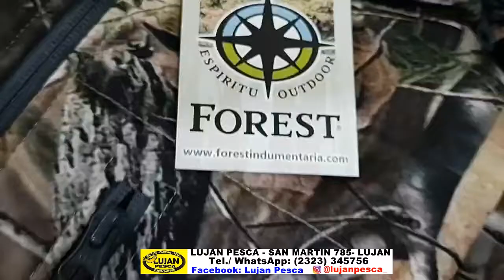Excelente ropa térmica en LUJAN PESCA - SAN MARTIN 785- LUJAN Tel./ WhatsApp: (2323) 345756